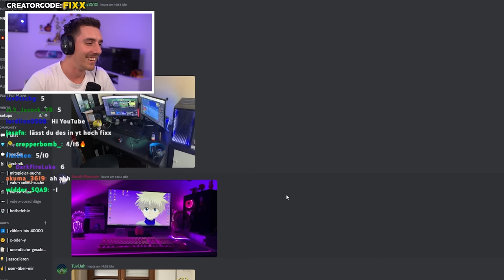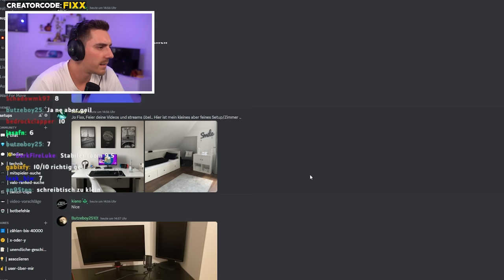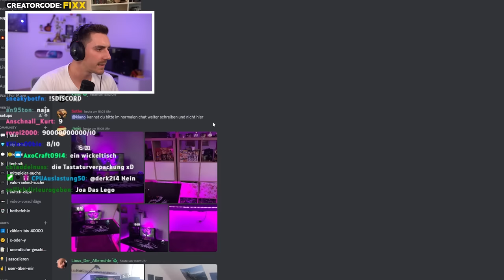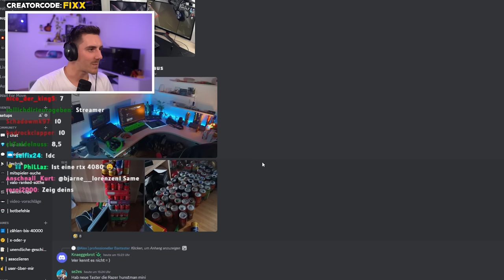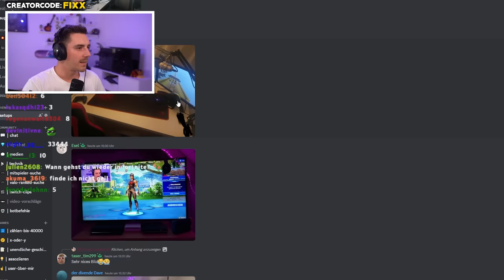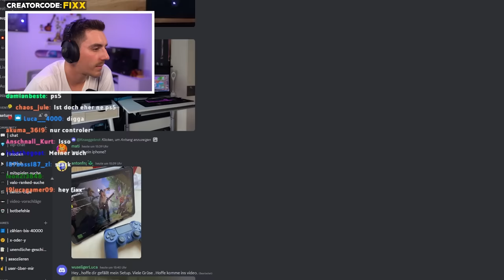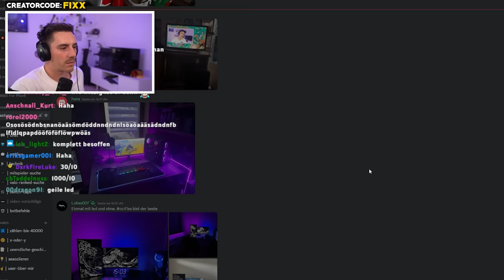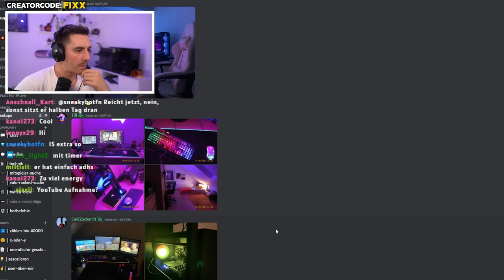Fixx REAGIERT auf ZUSCHAUER Setups / Gaming Zimmer!🔥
► Meine Partner:
RODE: ❤️🎧